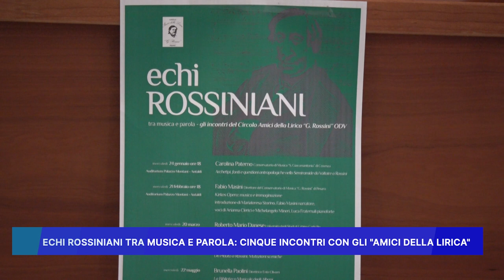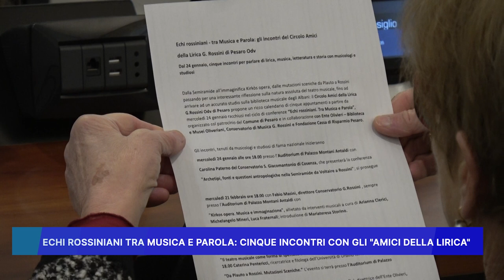ECHI ROSSINIANI TRA MUSICA E PAROLA, CINQUE INCONTRI CON GLI AMICI DELLA LIRICA